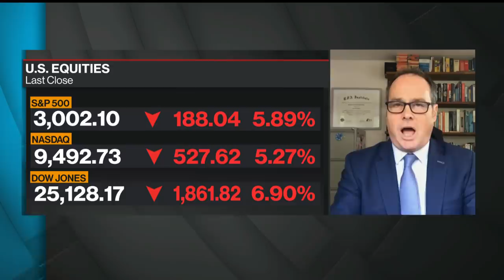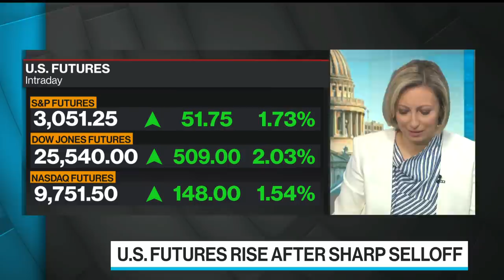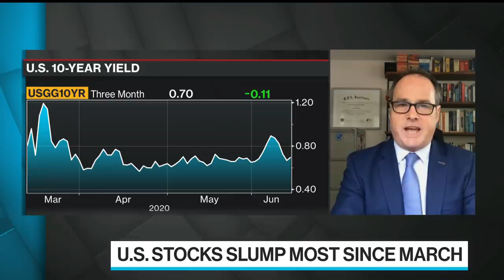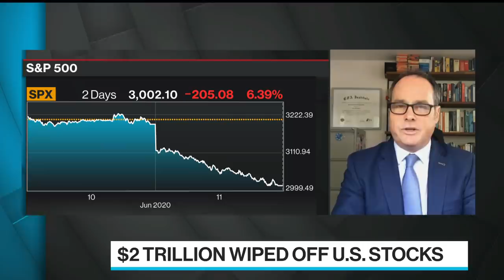JPMorgan Says Equities Slump Is a Pause, Not Reversal of a Trend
Jun.12 -- John Bilton, head of global multi-asset strategy at JPMorgan Asset Management, comments on yesterday's slump in equity markets in a conversation on "Bloomberg Surveillance."